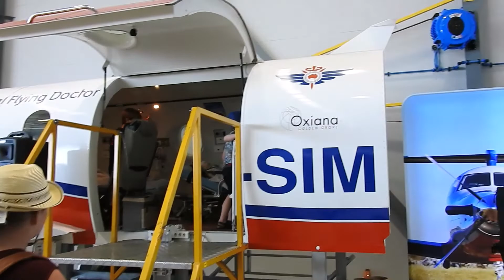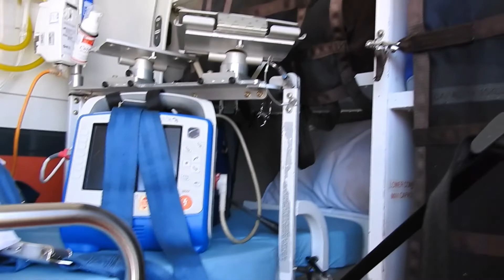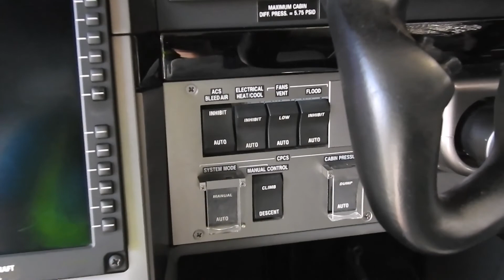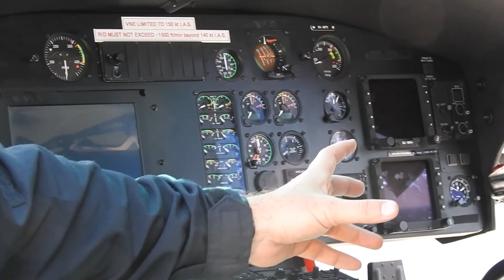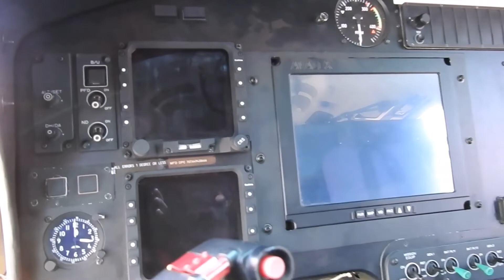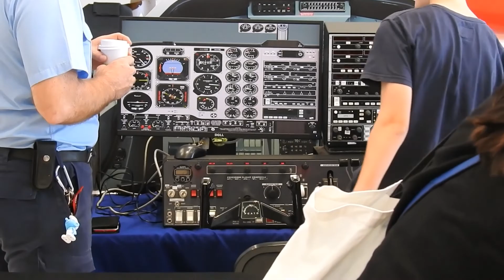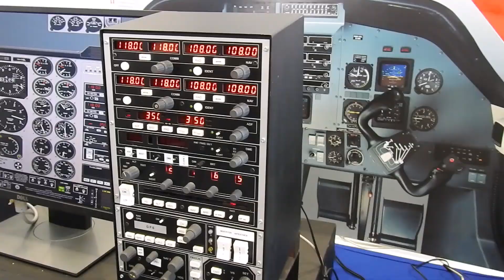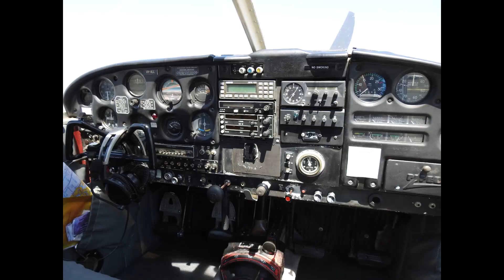Perth's First RFDS Open Day | Royal Flying Doctor Service OPEN DAY